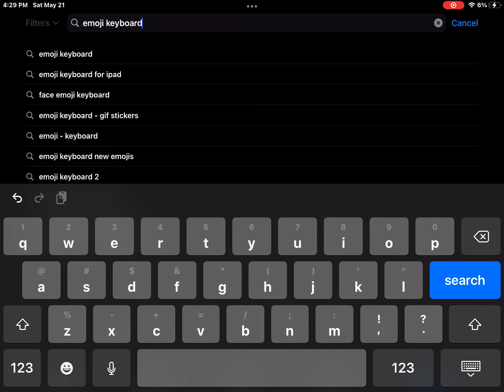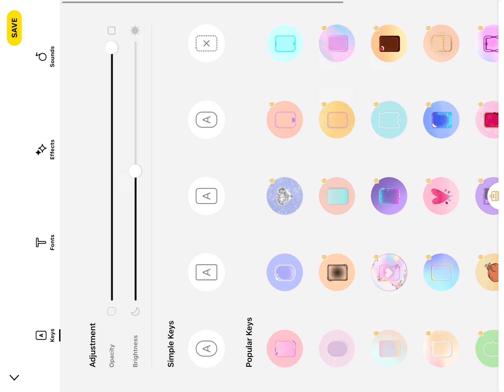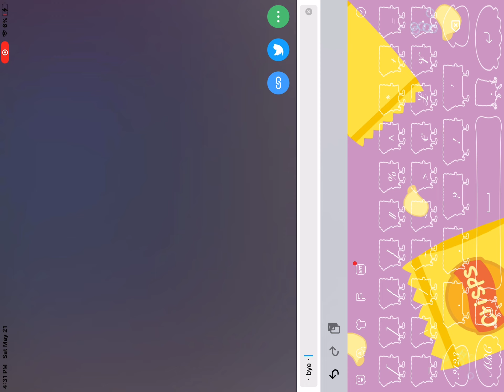Me showing everyone how I make my keyboard